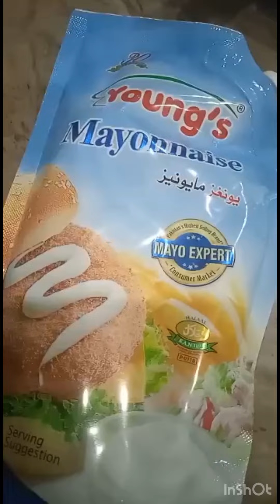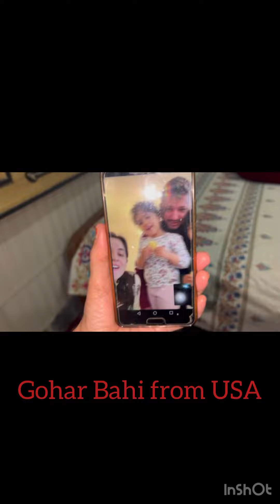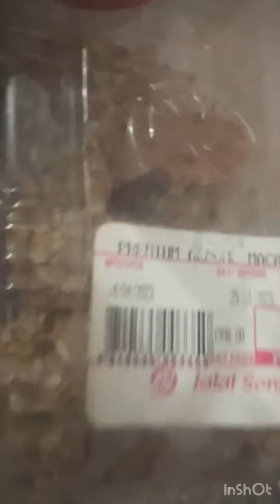Surprise b day party of Ami Jan and much more Mom daughter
HI,
I HOPE YOU ENJOY MY INTERESTING VELOG.

MOM DAUGHTER
mom daughter